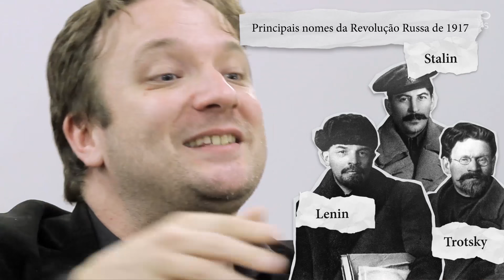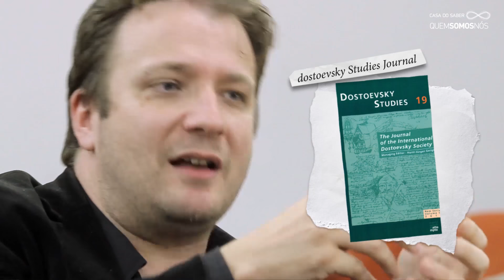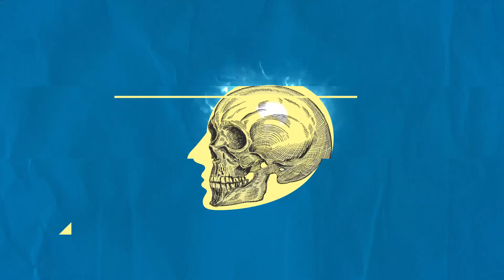QUEM SOMOS NÓS? | Grandes Textos do Ocidente por Flávio Ricardo Vassoler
Para falar de “Os Irmãos Karamázov”, considerado “o maior romance já escrito" por ninguém menos que Sigmund Freud, recebemos o escritor e professor Flávio Ricardo Vassoler.